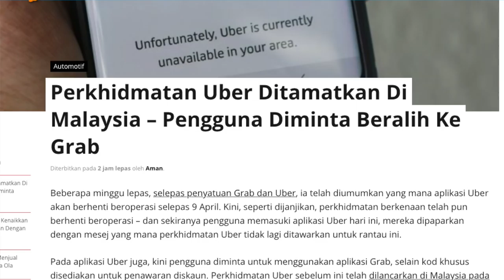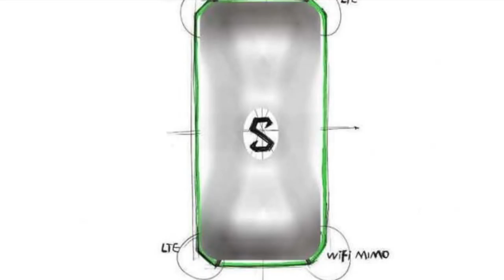Amanz24 - Perkhidmatan Uber Malaysia Tamat, Tawaran Kad SIM TM Dilanjutkan, Samsung Galaxy J2 Pro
Hari ini perkhidmatan Uber di Malaysia telah ditamatkan secara rasmi. Oleh itu, para pengguna diminta untuk menggunakan aplikasi Grab dan menerima kod khusus untuk penawaran diskaun.

Dogee kini dilihat sedang dalam persiapan untuk memperkenalkan sebuah telefon pintar baru dikenali sebagai Dogee Mix 4. Melalui maklumat yang dikongsikan, peranti ini bakal hadir dengan rekaan nirbingkai menyeluruh tanpa sebarang takuk dan kerangka boleh luncur.

LG pula telah mempatenkan rekaan skrin boleh lipat mereka sendiri. Paten ini juga dilihat mempunyai dua bicu audio yang membolehkan peranti ini memaparkan dan mendengarkan dua video berbeza secara serentak.

Selain itu, Telekom Malaysia hari ini telah melanjutkan tempoh promosi kad SIM dengan penawaran data percuma mereka. Pihak mereka juga menyatakan bahawa pengguna yang mendaftar sebelum 30 April ini akan menerima data percuma 10 GB-LTE bersama 10 minit panggilan dan juga 10 SMS.

Samsung Galaxy J2 Pro pula kini telah hadir ke pasaran Malaysia dan dijual pada harga RM499. Peranti ini hadir dengan cip empat teras 1.4 Ghz, bateri berkapasiti 2600mAh kamera belakang 8 megapixel dan kamera hadapan 5 megapixel.

Akhir sekali, Imej acah untuk telefon pintar gaming keluaran Xiaomi iaitu Black Shark telah diperlihatkan. Menerusi laman Weibo, peranti ini dilihat bakal hadir dengan skrin sisi yang melengkung secara menyeluruh dan dijana dengan pemproses Snapdragon 845.